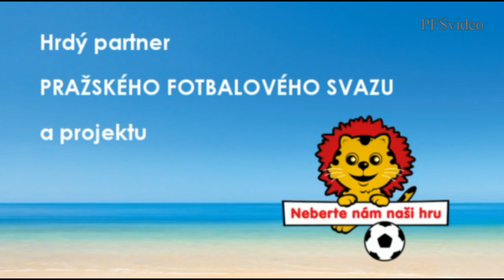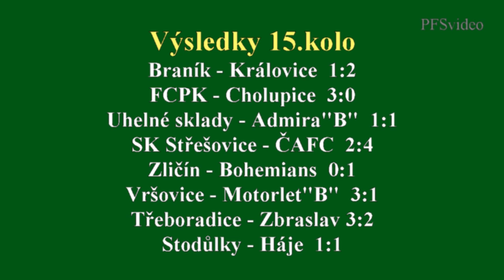Pražská teplárenská přebor mužů 2015/2016 15.kolo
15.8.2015  FC Zličín - Bohemians Praha  0:1